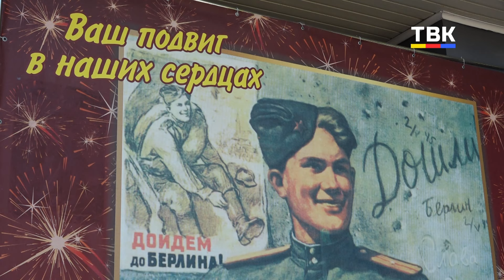14 боевых повесток в день Победы вручили в Искитиме